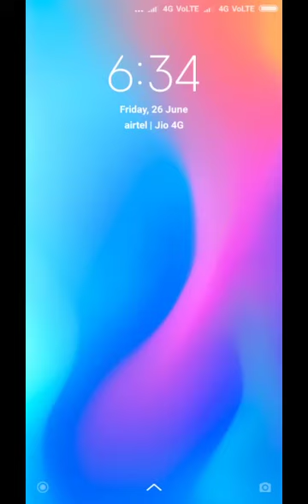categorical proposition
Video from heeru ferwani  BA pt. 2nd year p.2nd Logic